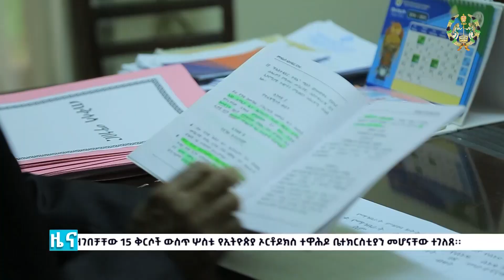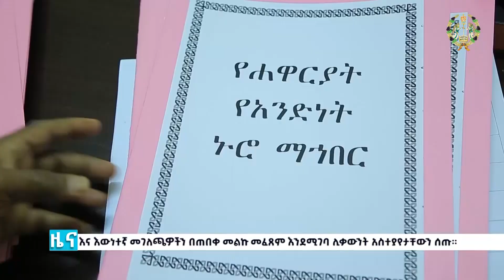EOTC TV | ዜና ቤተክርስቲያን መስከረም 28 ቀን 2016 ዓ/ም